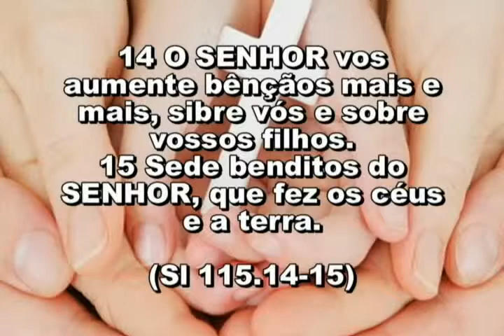64 ASSUNTO DE FAMILIA 13 05 2015 13,35